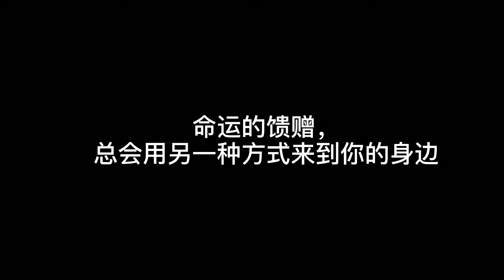disabled woman --請點擊說明 please click description